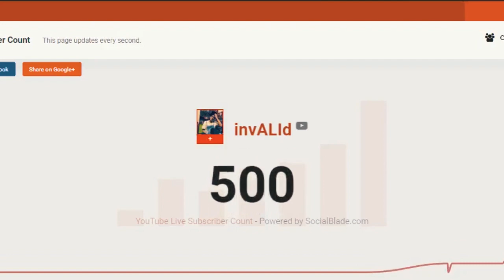SH*T Got Better B*TCH....TWO YEARS SPECIAL ~ invALId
Yo SHOUTOUT to the best 2 years of my life and shoutout to each and everyone who helped me in these two years and supported me with all their heart.

All this actually means alot to me and lets hope for an even better year after this.Have a long journey to cover after this and need even more support for that.*insert heart emoji*

Trying to make my quality better and change the type of videos I make.
Tell me how u like the change in the comment section below.. XD

- invALId ♛